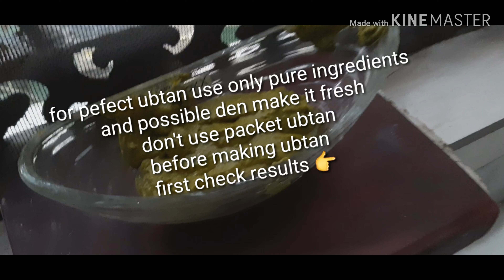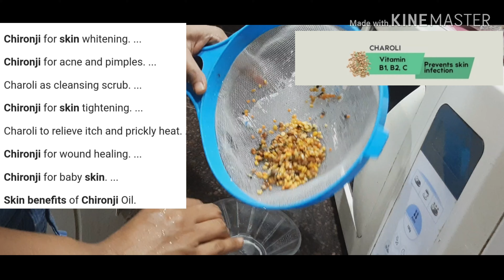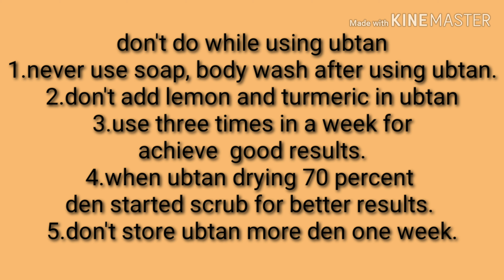आपका उबटन काम नहीं करता? अब करेगा / freshly made ubtan/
उबटन का इतिहास बहुत पुराना है ! हज़ारो साल पहले से इसका use हो रहा है ! पर अब उबटन का use कम हो गया है ! Almost खत्म ही हो गया है ! अब तो शादी में भी उबटन नहीं use करते ! क्योंकि chemical ( ब्लीच, फेसिअल ) हमारी पसंद बन गया है !
एक जो उबटन में हम गलती करते है वो है हल्दी और नीम्बू मिलाकर क्योंकि ये दोनों ingredient धूप के संपर्क में आते ही स्किन को और काला कर देते है !
तो आज मैं आपके साथ share कर रही हूं ऐसी उबटन की recepie जो 500 साल पुरानी है और जो आपकी उबटन के लिए राय बिलकुल बदल देगा !
तो बनाये और use करें और अगर आपको अच्छी लगे तो बताएगा जरूर !